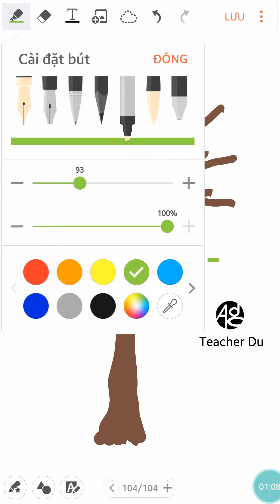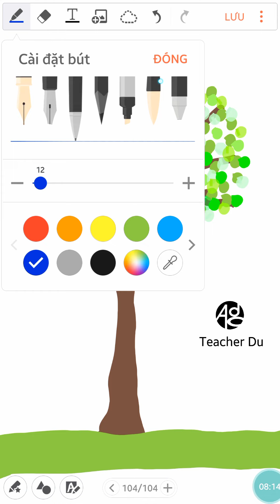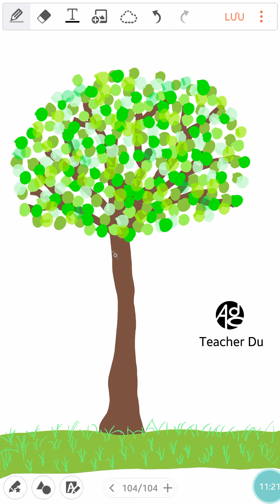Let's plant a tree • Mùa xuân là Tết trồng cây